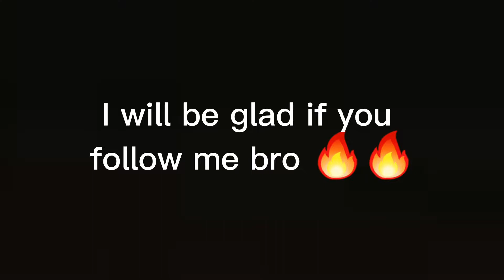One Piece [AMV] - Luffy vs Kaido - Episode 1015 - Crystals (Speed Up )